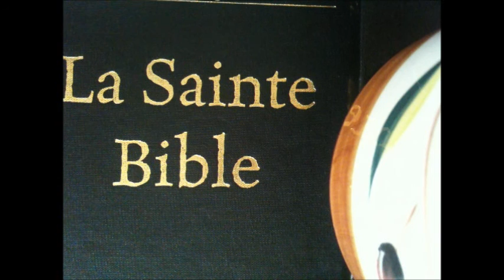Exode Chapitre 28